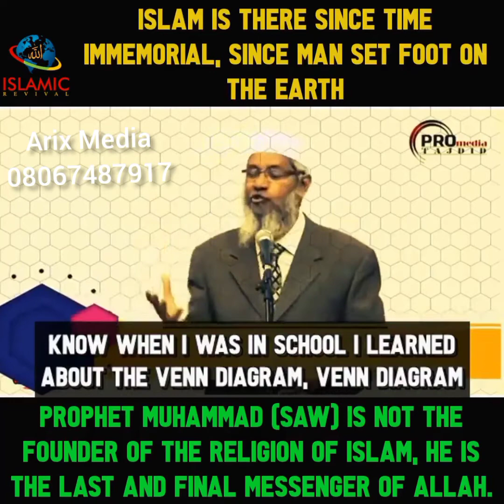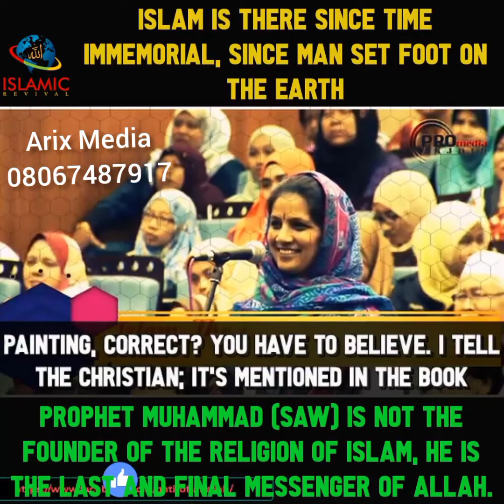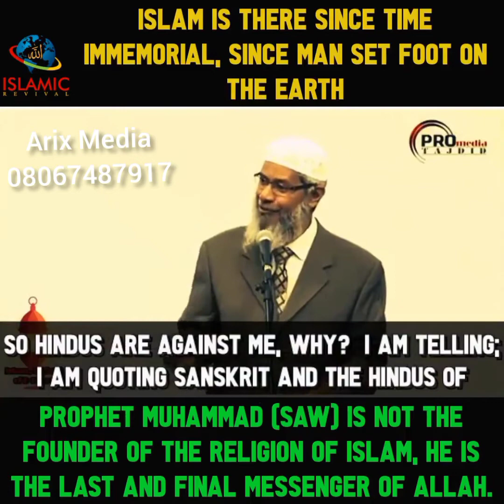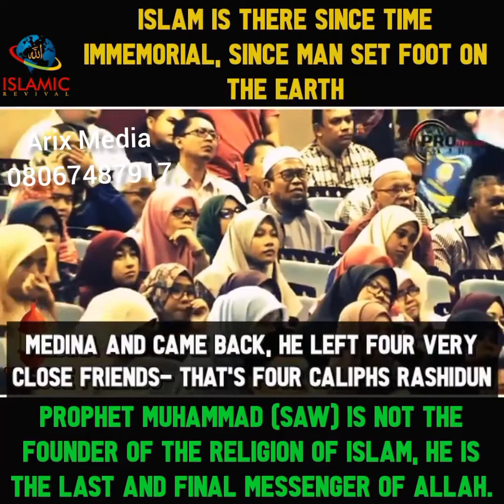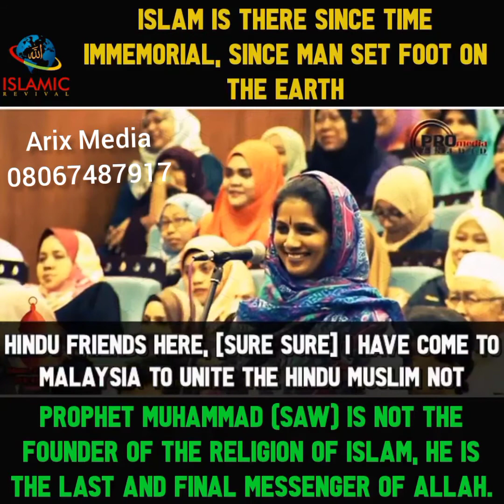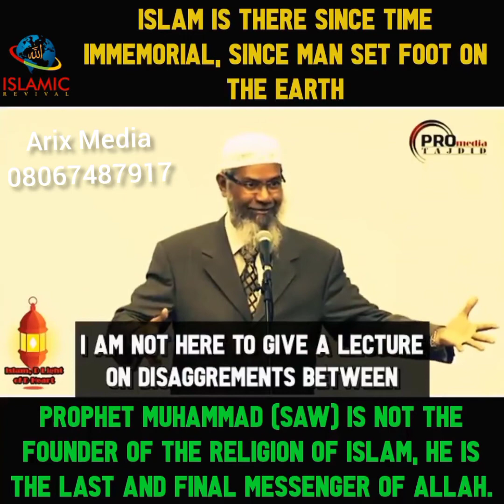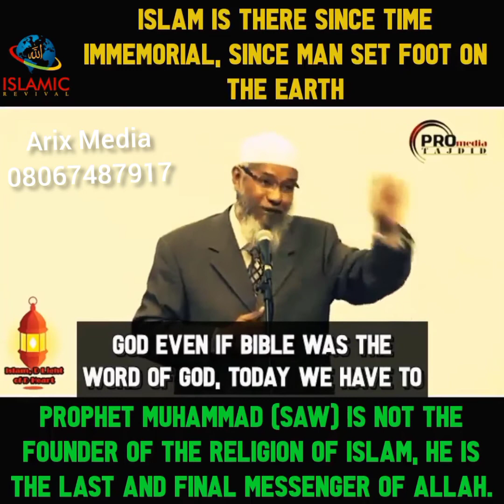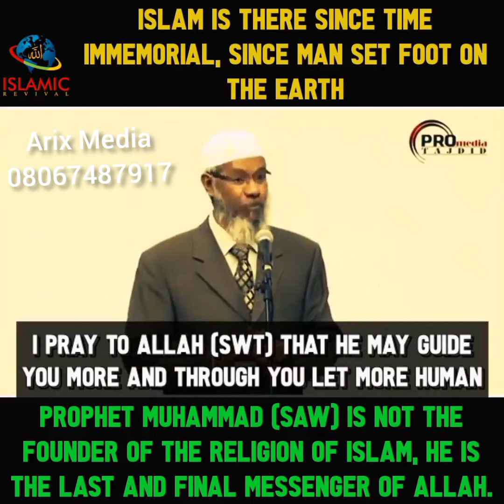Secret Of Islam.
Prophet Muhammad (SAW) Is Not The Founder Of Islam, He Is The Last And Final Messenger Of Allah.
Islam Is There Since Time Immemorial, Since Man Set Foot On Earth.